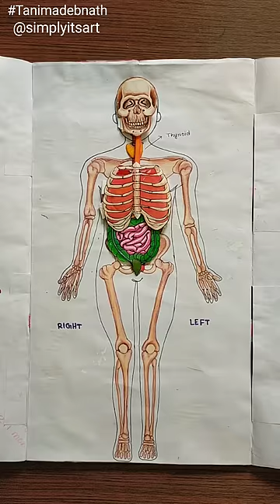Human Body System💀🧒.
I have made this Human Body Model
hope it will be beneficial 🤗